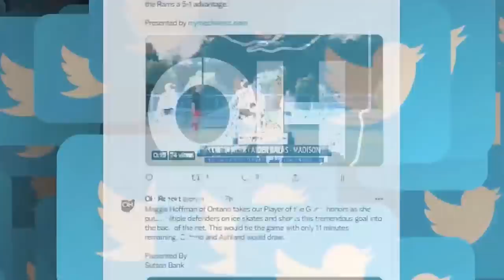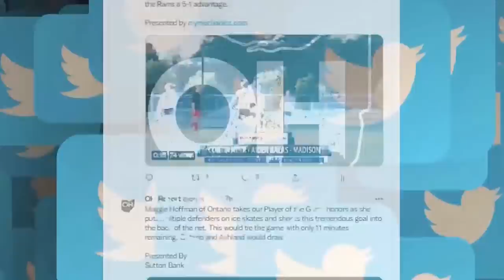#2 Shelby (19-3) vs #8 Mansfield Senior (6-15) Boys D2 Sectional Championship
A rematch of a regular season thriller takes place between Richland County foes #2 Shelby (19-3) and #8 Mansfield Senior (6-15) who meet for a Division II Sectional title in Bucyrus.

See if Mo Ware and the Tygers can even the season score against Alex Bruskotter and the Whippets with Brian Harter and Gregg Collins on the call for a LIVE & FREE boys tournament basketball showcase streaming to fans thanks to our incredible sponsors.